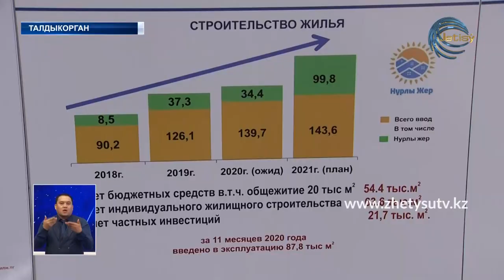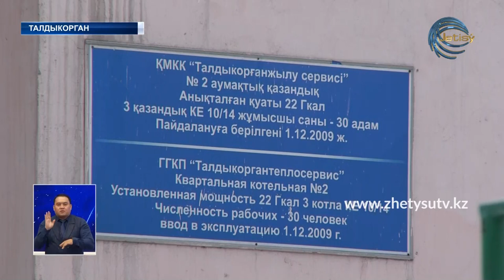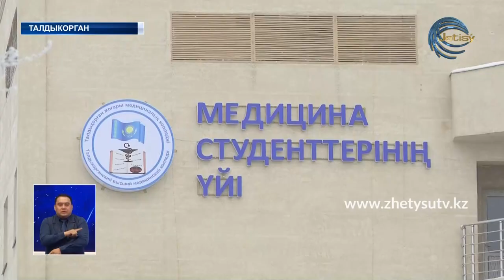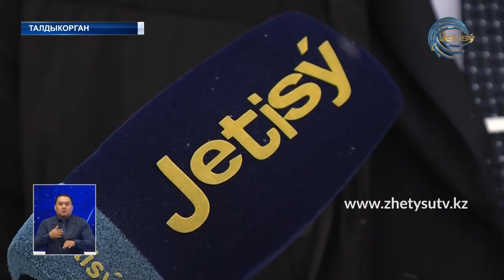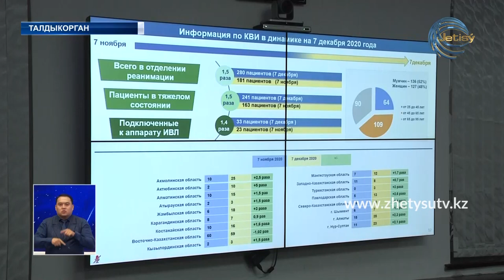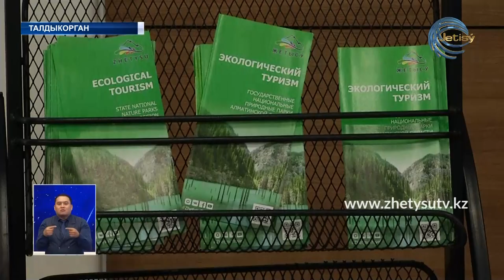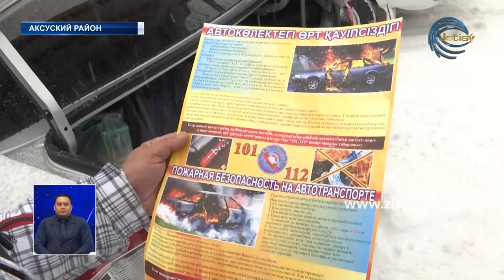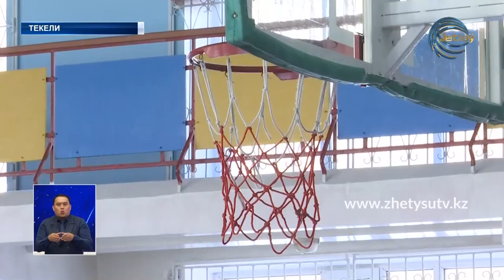НОВОСТИ ЖЕТЫСУ (07.12.20) 21:30